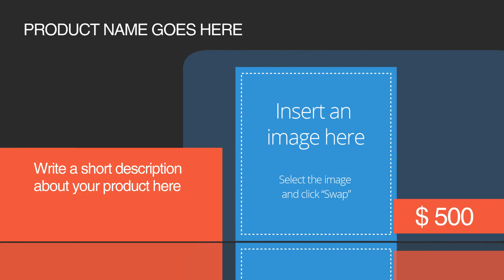Template for Product Video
This video was created using wideo.co, the best online tool to easily create animated videos.